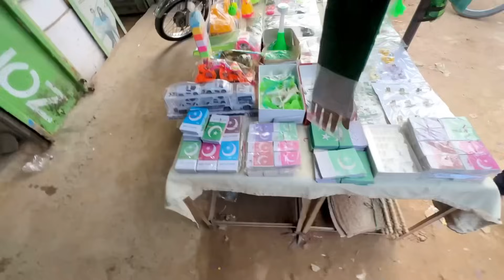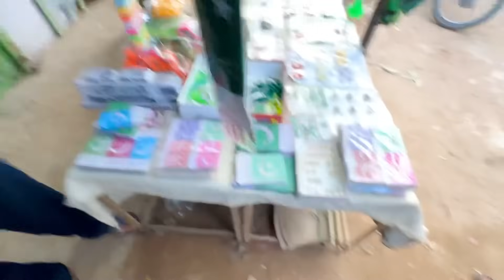14 August Ki Dukan 😍